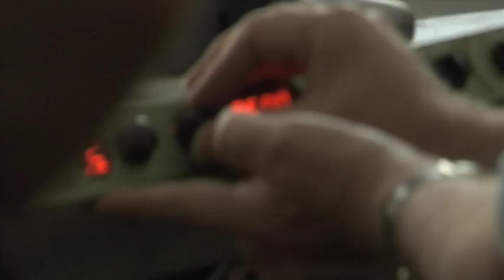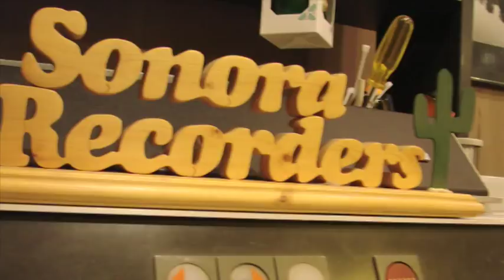Paul Dempsey Album Trailer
Paul Dempsey is set to release his first solo album Everything Is True this August 14th. The Something For Kate frontman takes us behind the scenes of the recording process and gives a sneak peak of what is to come.